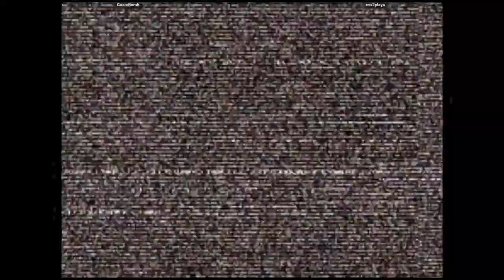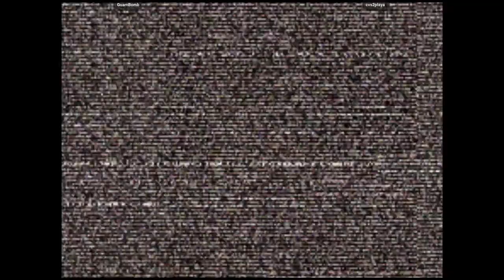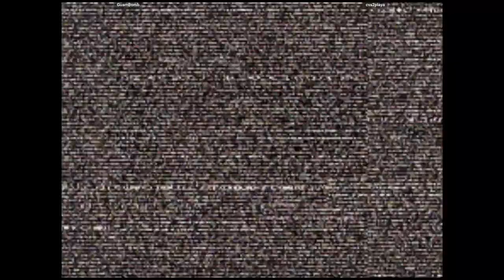CVS2 - GuamBomb VS cvs2playa | 🇬🇺🇺🇸 Fightcade2